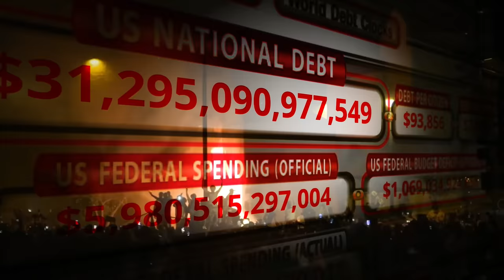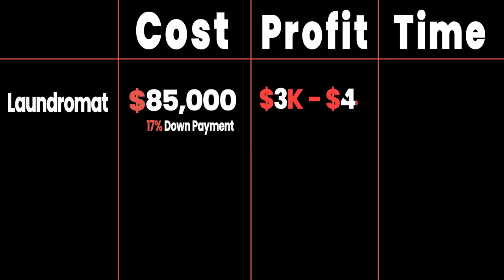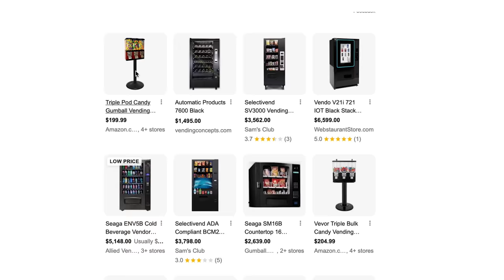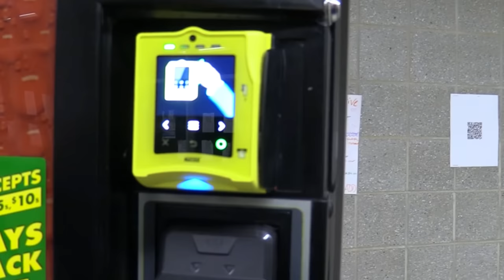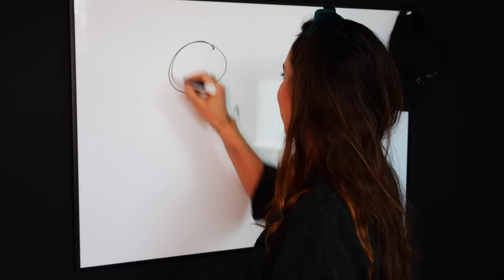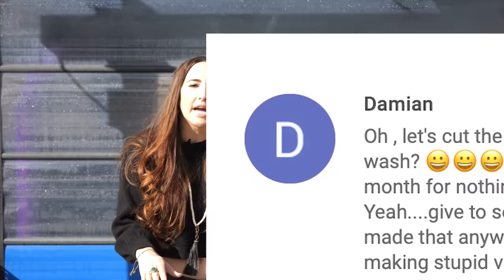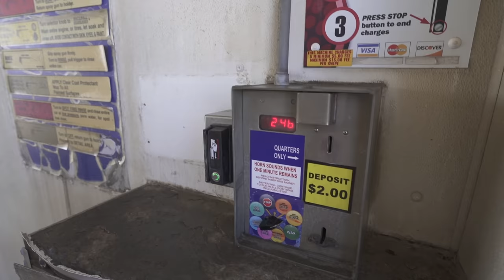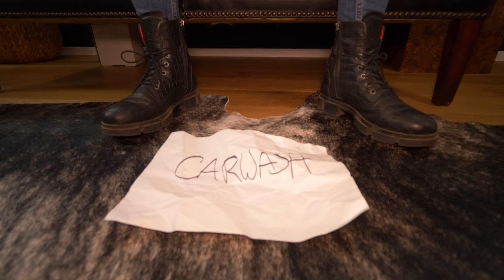Three Businesses That Never Fail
It's no secret that the world's becoming a tougher place.

That's why I've made this, to show YOU three businesses that can weather down markets.

Why? Because we are here to free humans, not to get rich quick. We are here to become owners, not to speculate. We are here for you.

Buckle up. We've got your back.

Check out Investment Joy Here! @InvestmentJoy